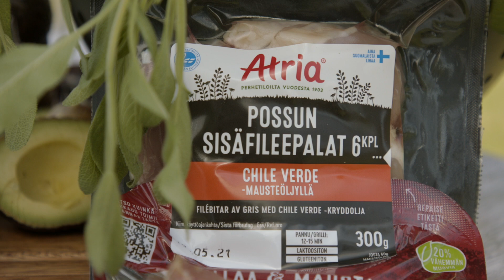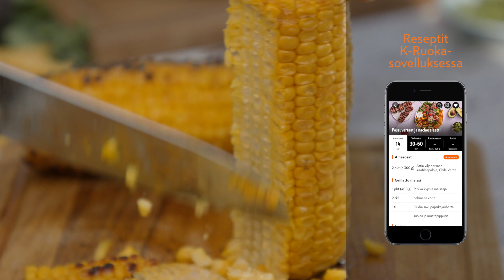Possuvartaat ja nachosalaatti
Mitä tänään syötäisiin? 3.6.2021

Tämä ja muut herkulliset reseptit K-Ruoka-mobiilisovelluksesta. Lataa sovellus